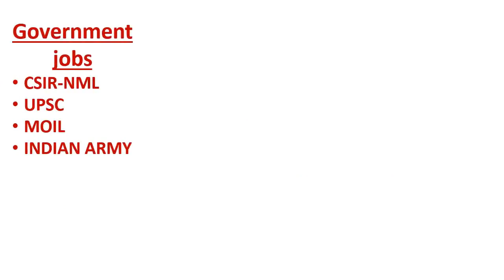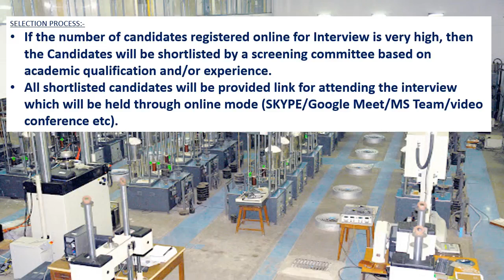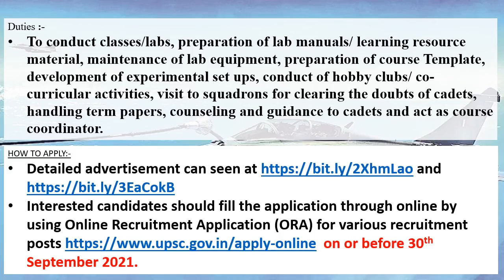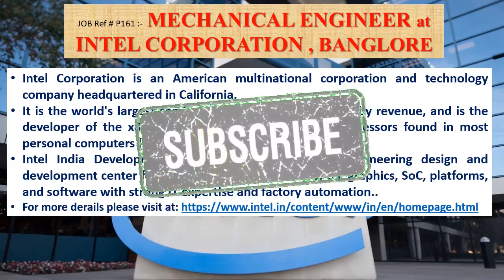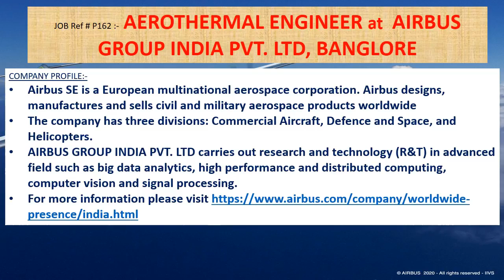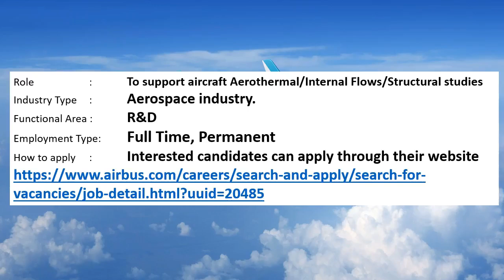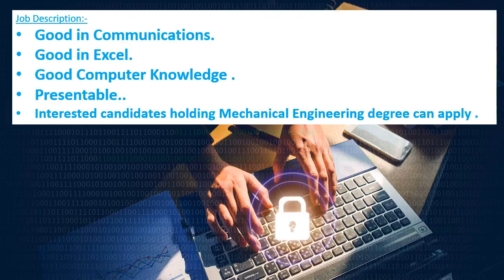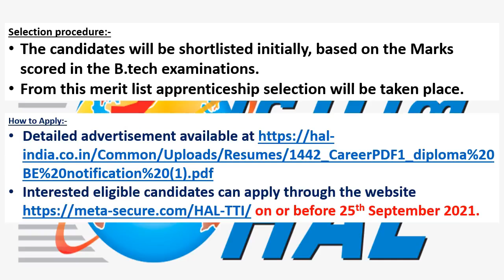Mechanical engineering jobs | 13.9.2021 | Employment news for mechanical engineer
This weeks video contains information's regarding Government jobs in CSIR-NML, UPSC, MOIL, INDIAN ARMY.
And it also contains information's regarding private jobs in JOHARI DIGITAL HEALTHCARE LTD, JODHPUR, INTEL CORPORATION , BANGLORE , AIRBUS GROUP INDIA PVT. LTD, BANGLORE, BENZEEN AUTO PARTS, BANGALORE AND DELHI, SAMIKA DESIGN SOLUTIONS PRIVATE LIMITED, BANGALORE, THRIVENI EARTHMOVERS PRIVATE LIMITED, BHUBANESWAR.

This video contains apprenticeship information’s of Hindustan Aeronautics Limited (HAL).